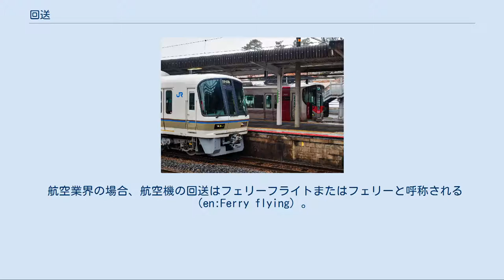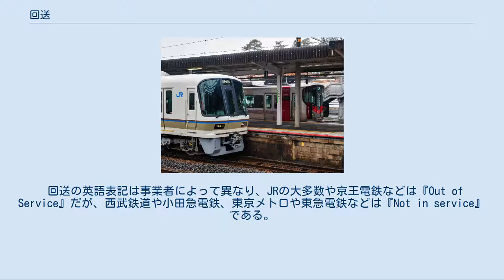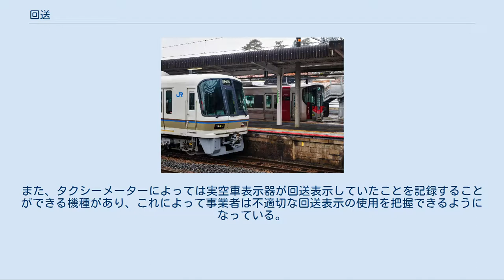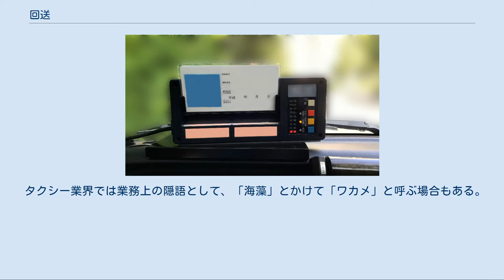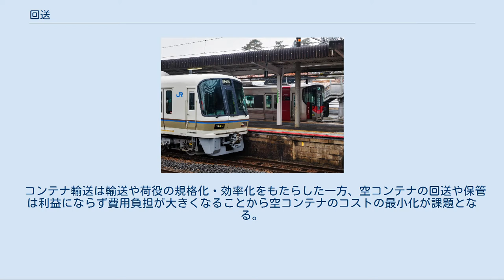回送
回送、廻送（かいそう）とは、鉄道車両、バス、自動車などを空のまま他の場所に移動させることである。
コンテナ輸送に用いるコンテナにも回送を用いる。
 航空業界の場合、航空機の回送はフェリーフライトまたはフェリーと呼称される（en:Ferry flying）。
また、航空業界では航空機乗務員の空港間移動も回送（デッドヘッド、deadhead）という。
 回送中の車両は回送車、鉄道車両の場合は特に回送列車と呼ばれる。
 回送は無乗客のままで運行するので、当然旅客収入は得られない。
回送が多いことはそれだけ運用効率が悪くなるため、交通事業者は回送をどれだけ減らせるかが課題になっている。
以前回送だった列車を営業列車に変更した例もあり、実際にホームライナーは上野駅に到着した特急列車を東大宮操車場まで移動させる回送運用に客扱いしたのが始まりである。
 車両に乗車できないことを旅客に示すために、行先表示器などに、「回送 Not in Service」、などと表示する。
古くは「非営業」の表示も使われていた。
早朝の営業運転前に、回送表示のバスが各営業所に職員を送迎することもある。
 回送の英語表記は事業者によって異なり、JRの大多数や京王電鉄などは『Out of Service』だが、西武鉄道や小田急電鉄、東京メトロや東急電鉄などは『Not in service』である。
東武鉄道は後者を採用しているが、駅構内の発車標では当駅止まりだと前者、回送電車だと後者を表示する。
京成電鉄はAE形（2代目）のみ『Not in service』と表示しているが、発車標は『Forward』である。
京成バスおよび分社前の京成電鉄のバス事業においてもかつては『FORWARD』表記であったが、方向幕をLED表示で置き換えた際に『SORRY, OUT OF SERVICE』となった。
 回送表示の一例 「回送・試運転」表示のJR西日本221系電車の種別幕 中国鉄道では回送列車の番号の前に「0」を追加（上海虹橋駅-虹橋電車所） 吹田総合車両所奈良支所所属の221系電車では回送と試運転の2つの方向幕を一体化した「回送・試運転」幕が導入された。
山陽電気鉄道でもごく少数の3000系が装備している。
 一部のバスでは「すみません回送中です」や「ごめんなさい回送中です」などと表示される場合がある。
「すみません回送中です」は、南部バス・岡山電気軌道・両備バス・函館バスなどで使用されている。
宮崎交通では、「すみません回送中です」を使用している中で1台だけ「すんません」と宮崎弁を用いているバスが存在する。
これらの表示は通常の「回送」表示とは別に用意されており、使い分けは運転手の判断に任せられている。
これらの表示でなくとも英語表記に「SORRY」を含む事業者も前述の京成バスを含め例が存在する。
これ以外にも、回送表示を利用して広告・告知等の別表示を行うケースがいくつか存在している。
 ボタン式実空車表示器の例。
 赤いボタンを押すと回送に切り替えることができる。
 基本的には実空車表示器（いわゆるスーパーサイン）に表示させるが、法令等では「回送板」と呼称されることが多い。
これはかつての実空車表示器の中には「回送」の表示をもたないものがあり、また実空車表示器がない時代はタクシーメーターのレバーで空車を表示していたこともあり、別途板を掲出する必要があったことに由来する。
実空車表示器で表示するようになった現在でも回送板を備え付けている車両があり、実空車表示器の故障時等に掲出する。
 実空車表示器のボタンあるいはツマミを操作すると空車表示から切り替えることができる。
ツマミ式の場合「回送⇔空車⇔貸切」のようにツマミをスライドする方向と表示が書いてあるステッカーがツマミの上に貼られている機種もある。
ボタン式の場合は表示ごとにボタンが分かれている機種と押すたびに順番に切り替わる機種がある。
ボタン式の場合かつタクシーメーターとの組み合わせ次第ではメーター側から切り替えることができるものもある。
また、タクシーメーターによっては実空車表示器が回送表示していたことを記録することができる機種があり、これによって事業者は不適切な回送表示の使用を把握できるようになっている。
 実空車表示器が回送を表示しているときにメーターを実車にする、あるいはメーターを実車にしてから実空車表示器を回送に切り替えるのと同じ操作をするとたいていの実空車表示器は「予約」や「予約車」と表示する。
この表示は無...